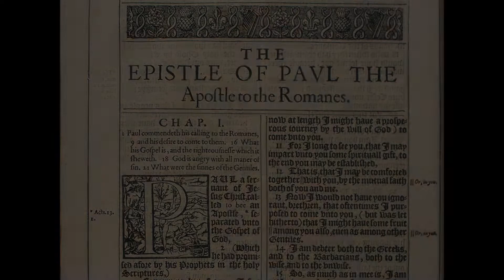Paul's Letter to the Romans: Lesson #2 - Romans 1:1-7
From the Discipleship Class of First Presbyterian Church Columbia, SC.

Mark Capper (intern to Rev. Josh Squires) fills in for Dr. Ross as we consider Paul's greeting to the church at Rome.

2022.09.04